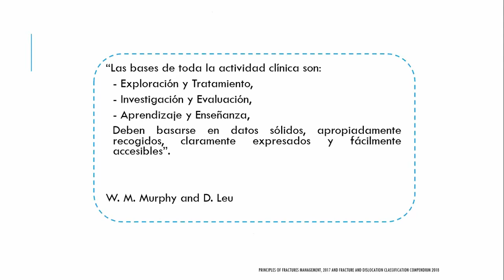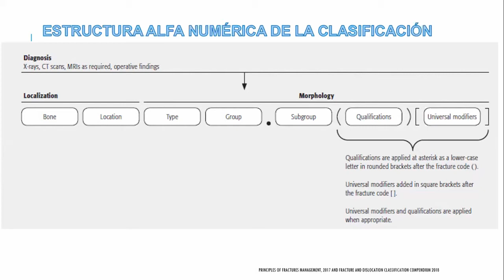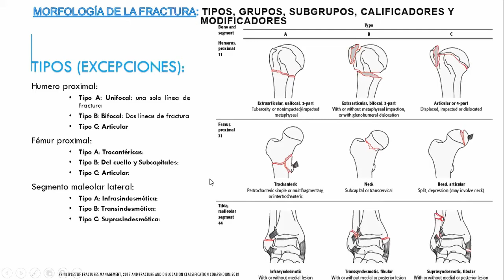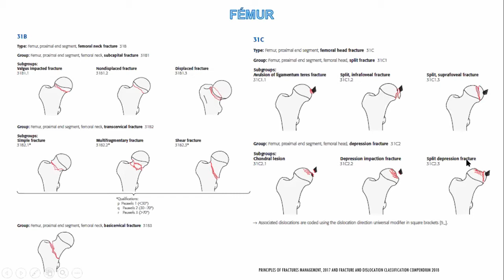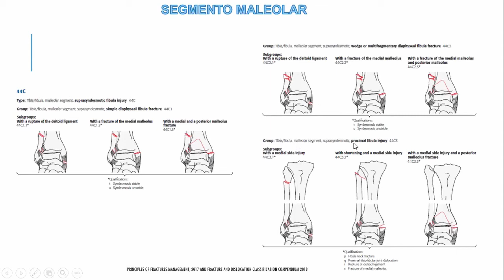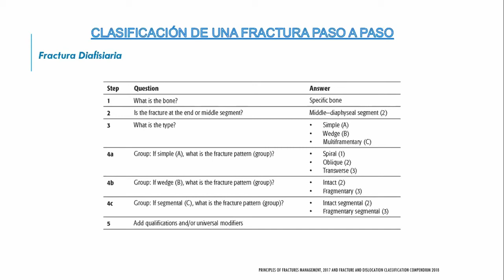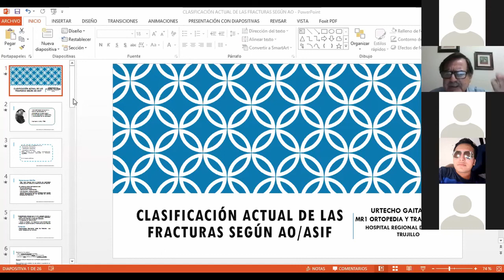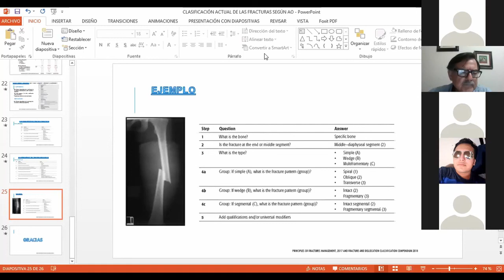Clasificación de las Fracturas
Ponente: Ivan Urtecho
Residente de Ortopedia y Traumatología
Hospital Regional Docente de Trujillo
Universidad Nacional de Trujillo